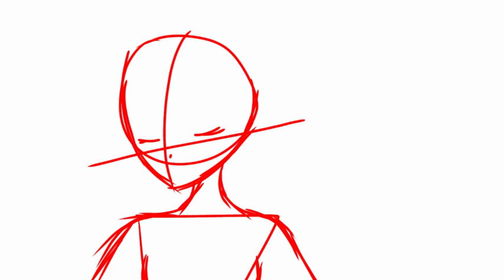ibis Paint X Speed Draw